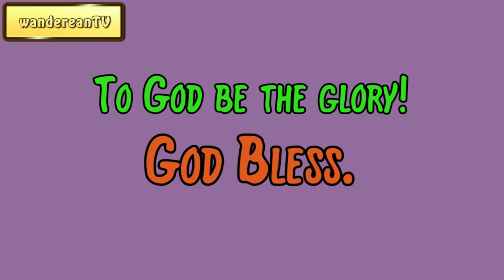August 1 || Samuel D. Gordon